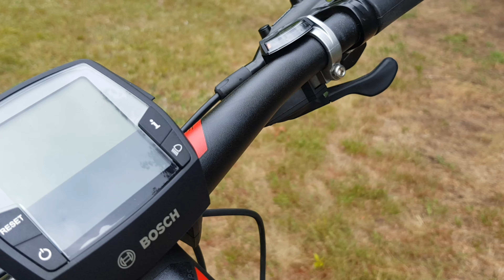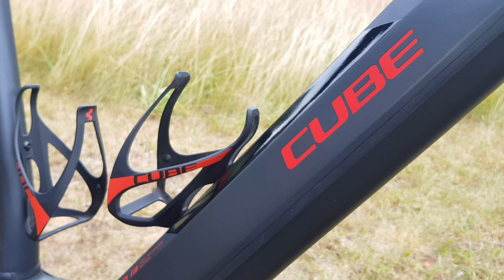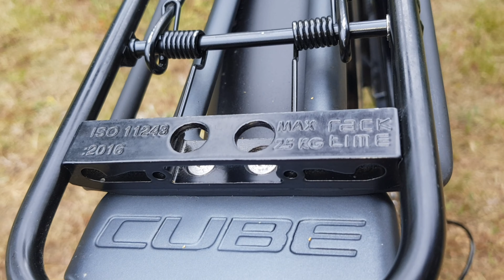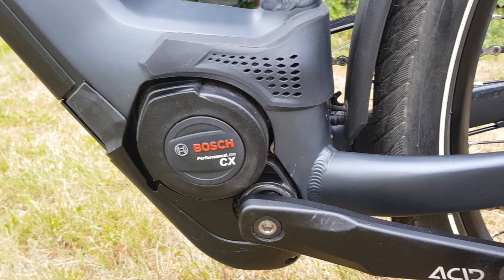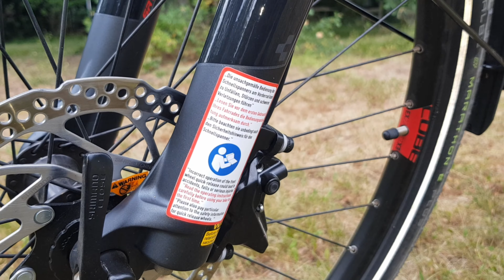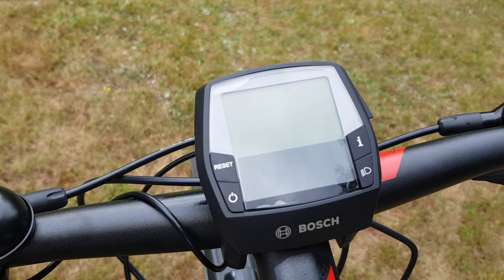Cube Kathmandu Hybrid EXC iridium´n´red Bosch PowerTube E Bike 2020 Ultra HD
Cube Kathmandu Hybrid EXC iridium´n´red Bosch 625 PowerTube E Bike 2020 Ultra HD
Ausstattung:
RAHMEN
Aluminum Superlite, Gravity Casting Technology, Efficient Comfort Geometry, Tapered Headtube, Full Integrated Battery, Integrated Carrier 2.0
GRÖSS
Men: 50, 54, 58, 62; Trapeze: 46, 50, 54; Easy Entry: 46, 50, 54, 58
GABEL
SR Suntour XCR32 LO-R Air, 100mm, Lockout
STEUERSATZ
FSA Orbit 1.5B ZS-R, Top Zero-Stack 1 1/8" (OD 44mm), Bottom Zero-Stack 1 1/2" (OD 56mm)
VORBAU
Satori Up2 Plus, 31.8mm, Adjustable
LENKER
CUBE Rise Trail Bar, 700mm
GRIFFE
Natural Fit Comfort
SCHALTWERK
Shimano XT RD-M8000-GS, ShadowPlus, 11-Speed
SCHALTHEBEL
Shimano SLX SL-M7000
BREMSANLAGE
Shimano BR-MT420/MT400, Hydr. Disc Brake (180/180)
KURBELGARNITUR
ACID E-Crank, 38T, 175mm
KETTE
KMC X11
FARBE
iridium´n´red
KASSETTE
Shimano SLX CS-M7000, 11-46T
VORDERRAD NABE
Shimano Deore HB-M6000, QR, Centerlock
HINTERRAD NABE
Shimano Deore FH-M6000, QR, Centerlock
FELGEN
CUBE EX23, 36H, Disc, Tubeless Ready
REIFEN
Schwalbe Marathon E-Plus, 55-622
PEDALE
CUBE PP MTB
SATTEL
Natural Fit Sequence+ Comfort
SATTELSTÜTZE
CUBE Suspension Seatpost, 30.9mm
SATTELKLEMME
CUBE Varioclose, 34.9mm
SCHEINWERFER
Herrmans H-Black MR4, 6-12V, DC
RÜCKLICHT
Herrmans H-Trace
STÄNDER
CUBEstand Cmpt
SCHUTZBLECHE
ACID 65
GLOCKE
Mini Bell
GEPÄCKTRÄGER
CUBE Integrated Carrier 2.0, CUBE Adapter Compatible, SnapIt Compatible and Rail
AKKU
Bosch PowerTube 625
MOTOR
Bosch Drive Unit Performance CX Generation 4 (75Nm) Cruise (250Watt)
DISPLAY
Bosch Intuvia
LADEGERÄT
Bosch 2A
GEWICHT
26,5 kg